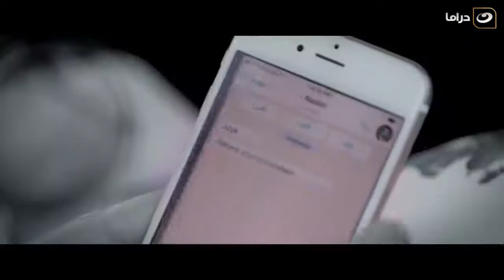Mariem Series - Episode 24 | مسلسل مريم - الحلقة الرابعة والعشرون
مسلسل مريم
تدور الأحداث في إطار درامي اجتماعي، تجسد (هيفاء) فى المسلسل شخصيتين توأم، الأول تدعى (مريم)، وهي سيدة خرساء تفقد النطق إثر وفاة والدها بعد حادثة سيارة، وتقع في مشاكل جمة مع زوجها، والأخرى تدعى (ملك) وهي سيدة أعمال تعود من الخارج إلى (القاهرة) لمتابعة أعمالها، وتتقرب (ملك) من رجل الأعمال نديم (خالد النبوي) بهدف تنفيذ حملة إعلانية لمزرعته ، تغضب (مريم) من أختها (ملك) بسبب زواج (ملك) من (نديم) بعد خيانة رشا (ريهام عبد الغفور) زوجة (نديم) له.
المسلسل من بطولة: هيفاء وهبي، وخالد النبوي، ورمزي لينر، وريهام عبدالغفور، وأحمد حاتم، هند رضا. ومن ﺗﺄﻟﻴﻒ: أيمن سلامة. ﺇﺧﺮاﺝ: محمد علي.